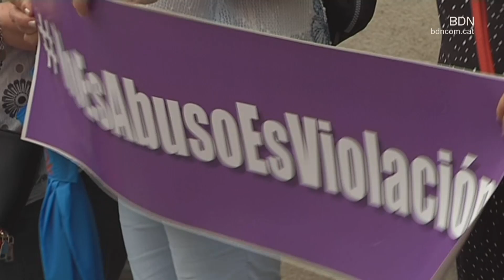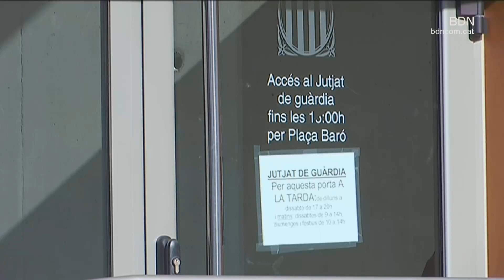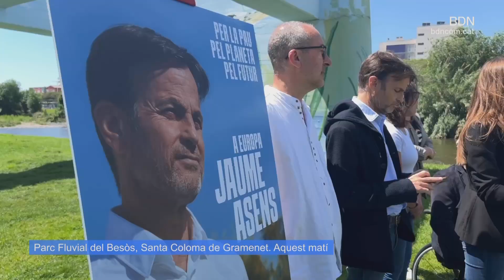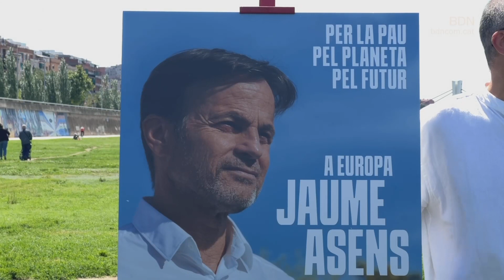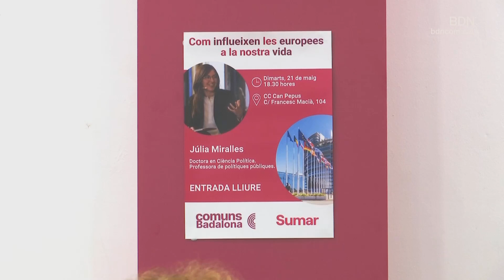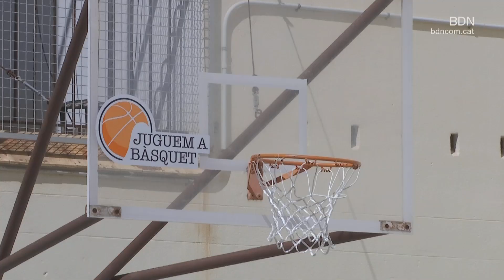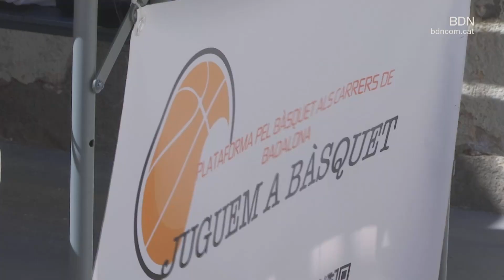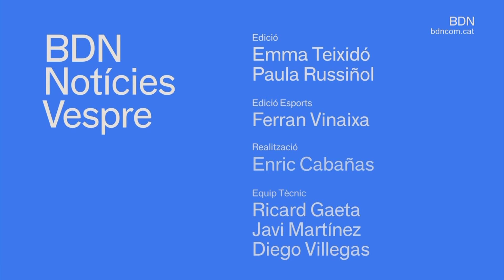BDN Notícies Vespre 21 de maig de 2024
A principi de juliol començarà el buidatge de l'antiga fàbrica Mobba amb l'objectiu que estigui totalment enderrocada com a tard a principi de 2025. L'objectiu: fer-hi una plaça verda on, de moment, es descarta fer-hi cap equipament. Així ho ha assegurat l'alcalde Xavier Garcia Albiol en una trobada amb veïns de la zona a la Plana.